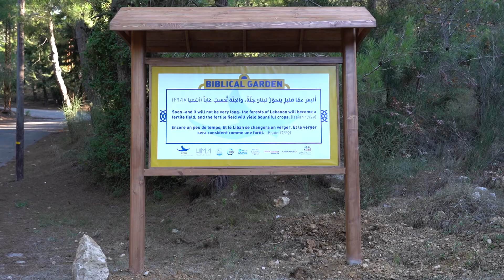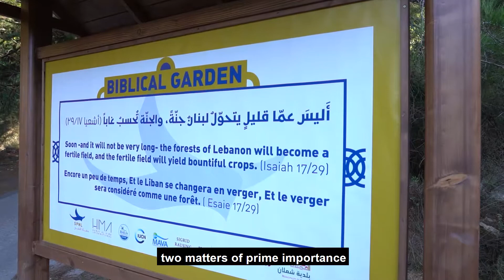Spectacular HIMA FOR PEACE Shemlane Biblical Garden gets a little wild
On Sunday 5 December 2021,  the Society for the Protection of Nature in Lebanon- SPNL and the Municipality of Shemlane announced
the soft opening of Hima Shemlane  Biblical Garden.
The events witnessed the presence of the Mayor of Shemlane Mr.Issam Hitti, Parish Priest Father Elie Abed El Massih, SPNL President Mrs. Afaf Osseiran Saidi,  SPNL founding member Mr. Mohamad Jamal, Chairman of The Lebanon National Committee of IUCN Mr. Fadi Ghanem.
According to Director General of SPNL Mr.Assad Serhal "The event strengthens the concept of Hima for peace and the treasure of balance between people and nature".
Among towering native trees in a wooded mountain, Hima Shemlane  Biblical Garden opens to an immaculate lawn with hedges, terraces, and layered topiaries.
The houses at the heart of the garden that is a counterpoint of wild and tame, the contrasting compositions of people and nature creating a compelling harmony, the contrasting compositions of people and nature creating a compelling harmony.